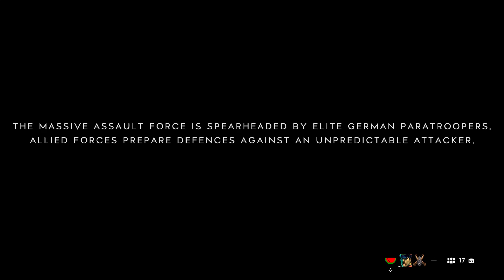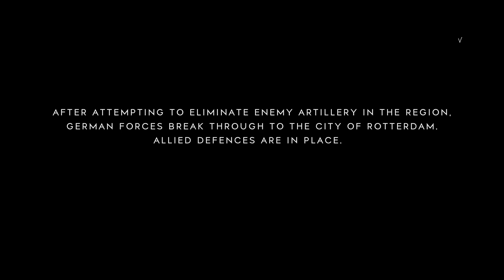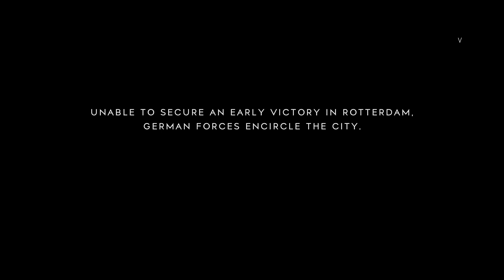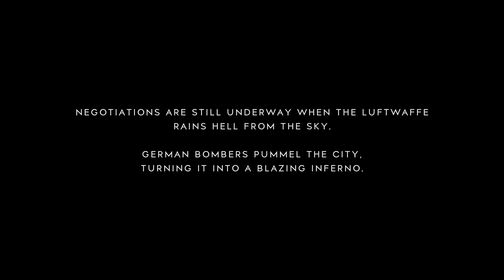Battlefield V_20210918202018